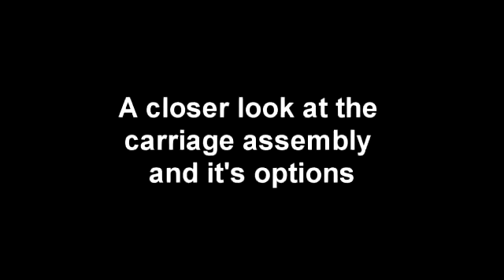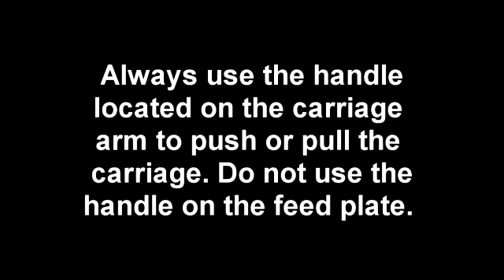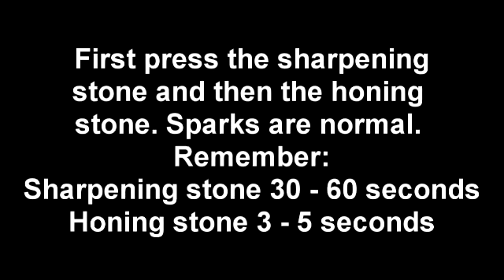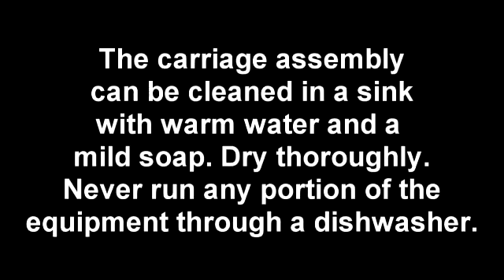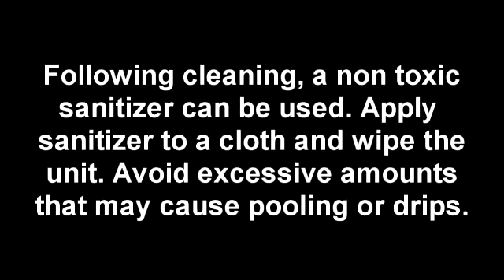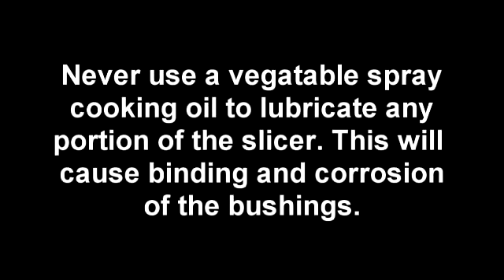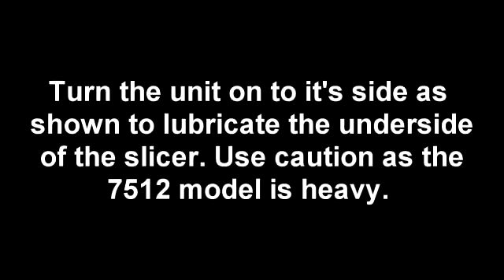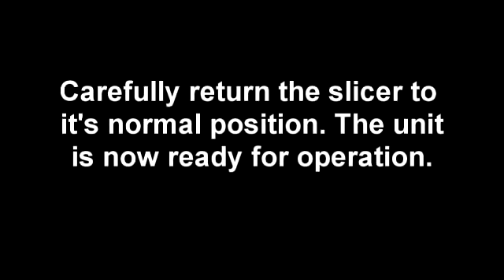Univex Slicer - 7512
Univex's 7512 slicer has years of industrial and university research to make this slicer among the best available.